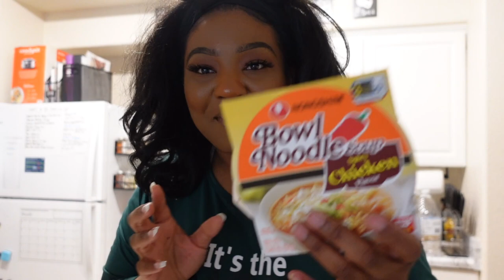VLOGMAS 2022 | Day 10 Behind the Scenes Taking Our Christmas Photos | LanaMor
Vlogmas Intro & Outro: Music by Helkimer - Gingerbread Man (feat. Dolve Gando)